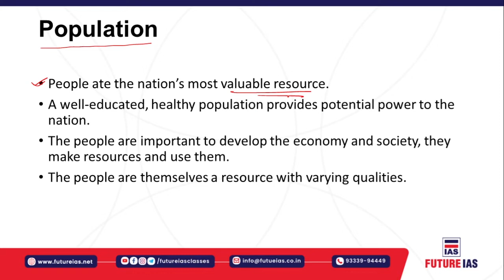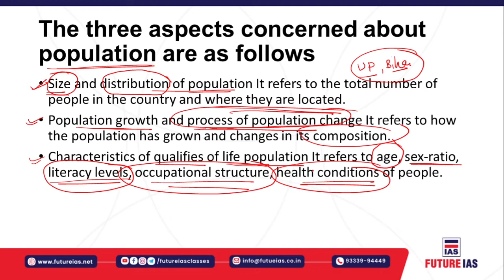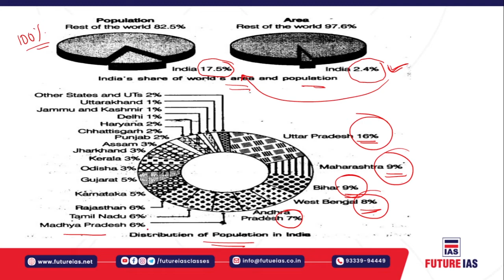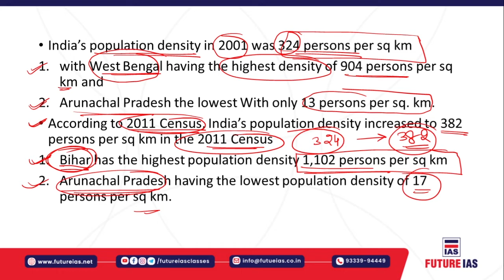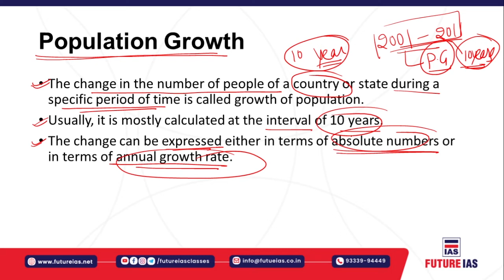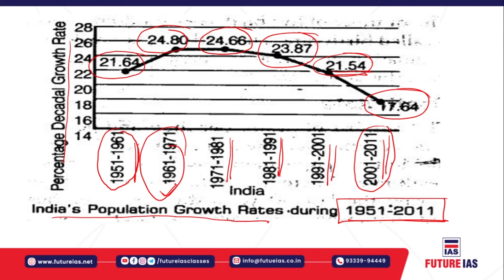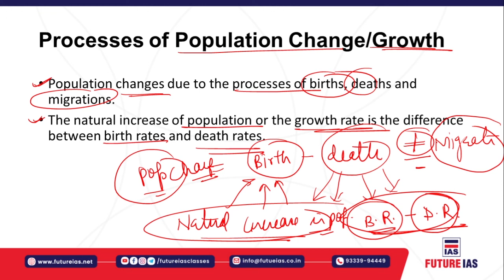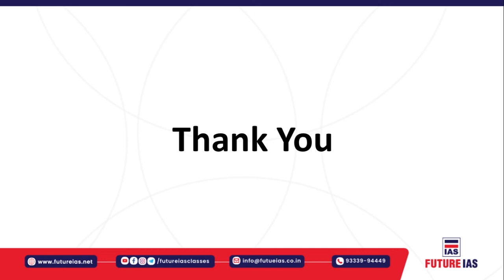NCERT Lecture 28